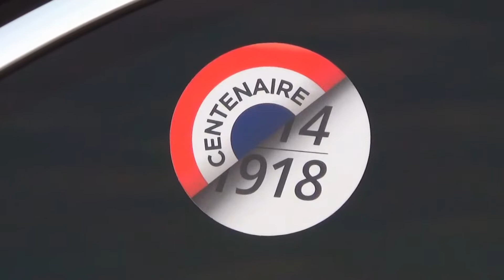100 ans Taxi de la Marne/Pannes. Paris/France – 07 septembre 2014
Traversée de Paris et de la campagne française comme jadis les troupes françaises en partance pour le front dans d’authentique taxis parisiens de la marque Renault qui roulait à 20 km/h.
Pour cette date d’anniversaire, il ne reste aujourd'hui que 10 taxis de cette grande époque.